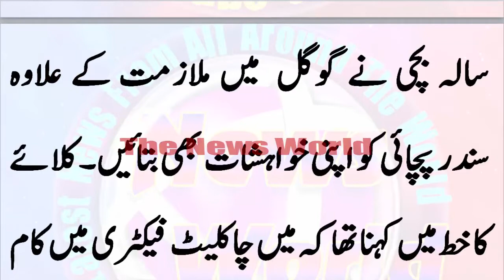مستقبل کیلئے فکر مند 7 سالہ بچی کا گوگل کو نوکری کیلئے خط کمپنی نے آگے سے کیا جواب دیا؟